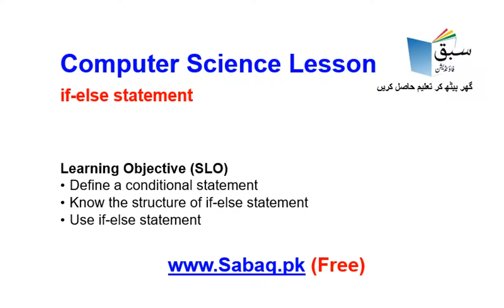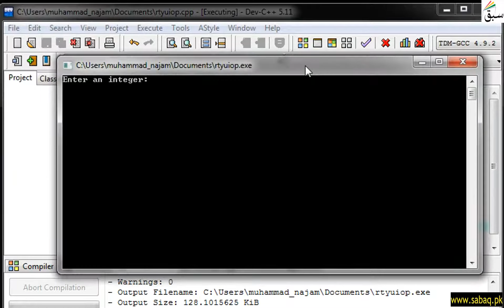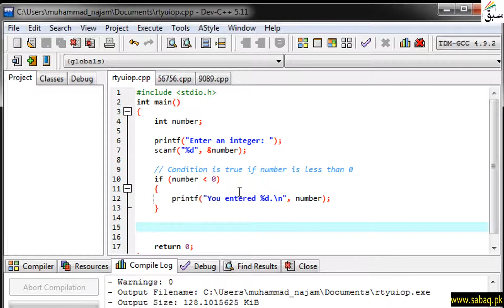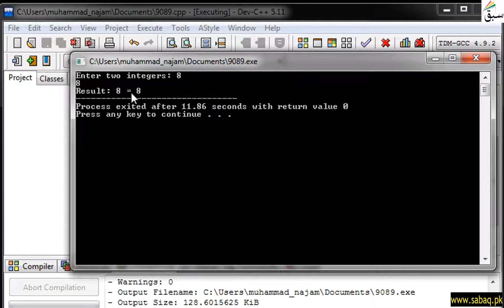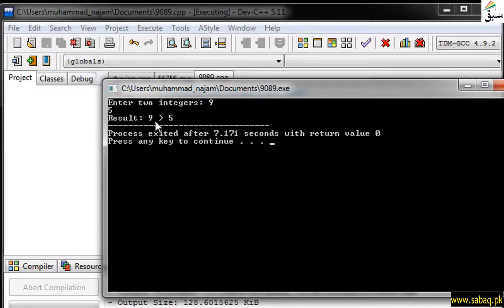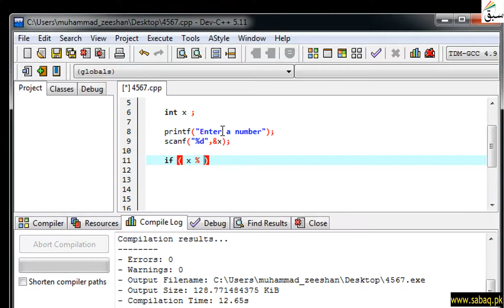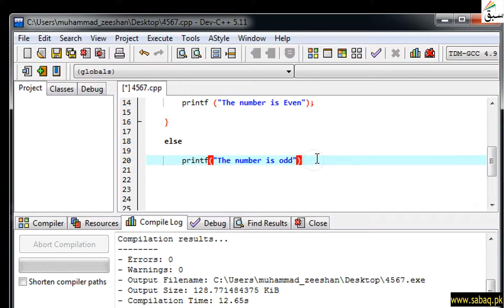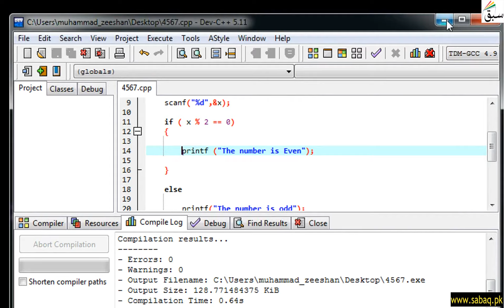Computer 10 if-else statement, Computer Science Lecture | Sabaq.pk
Computer Science, Class 10 if-else statement,Teleschool PTV | Sabaq.pk |

Following classes are covered in Teleschool PTV lectures:
Following subjects are covered in Teleschool PTV lectures:
• Maths Lectures
• Biology Lectures
• Computer Science Lectures
• Physics Lectures
• Chemistry Lectures
• Islamiat Lectures
• Urdu Lectures